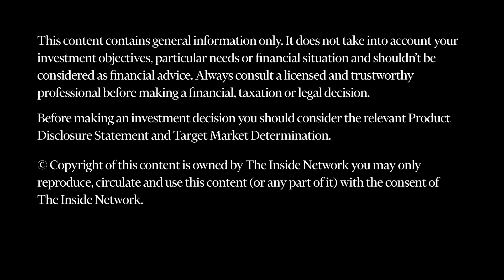IN60 with Andrew Lockhart from Metrics Credit Partners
Andrew Lockhart from Metrics Credit Partners answers ‘quickfire’ questions with Peter White from The Inside Network.